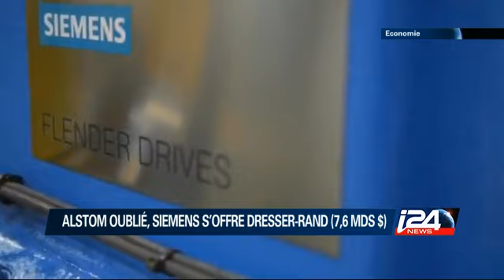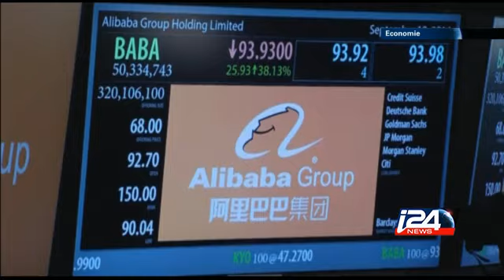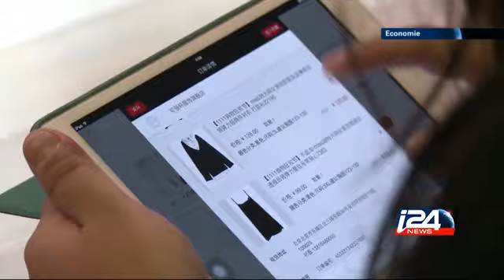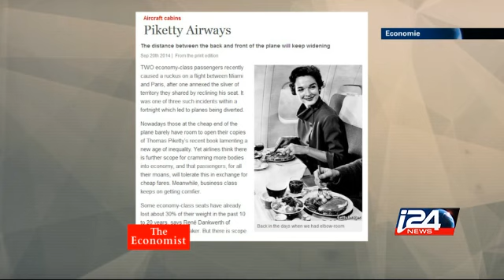Economie - 22/09/2014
G20 : réunion des Ministres des Finances en Australie. Objectif : relancer la croissance mondiale de 2 000 milliards $ d’ici 5 ans. Réaliste ? Avec Ben Amoyal. / Alibaba : record absolu pour une IPO. 25 Mds $ levés à Wall Street. La saga commence